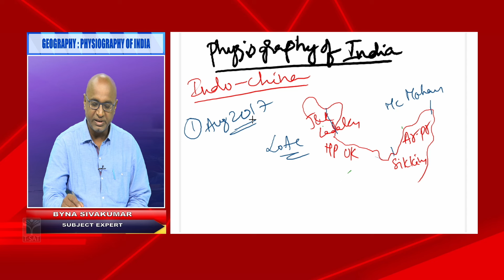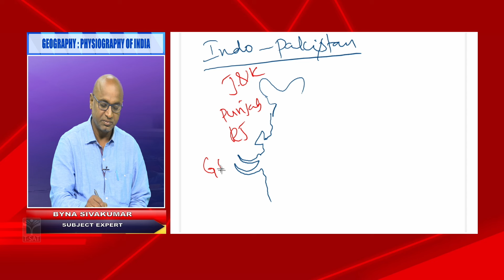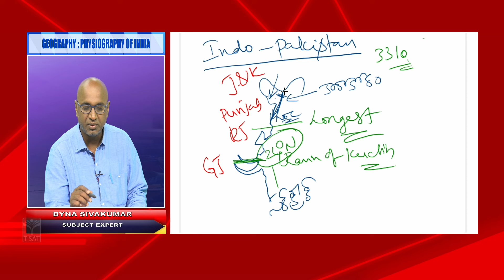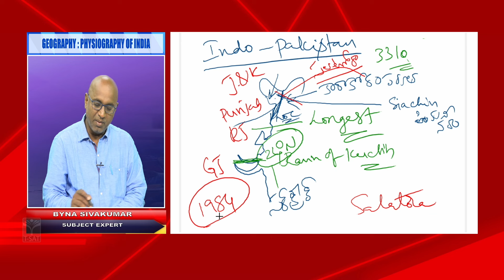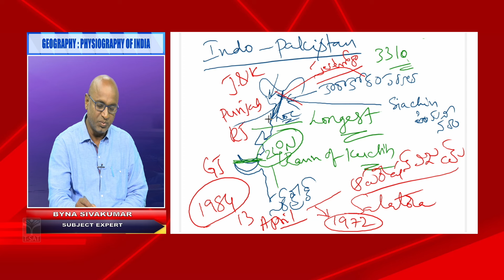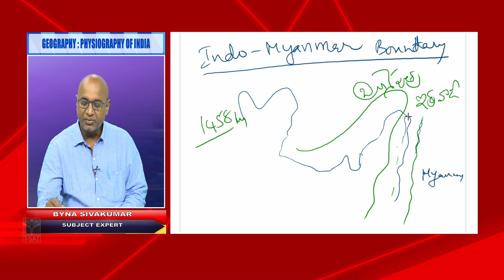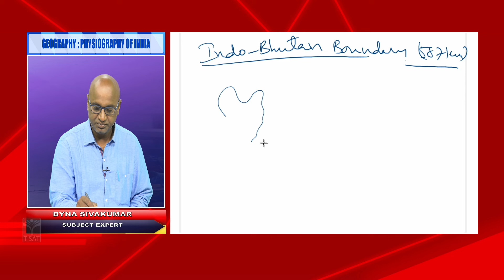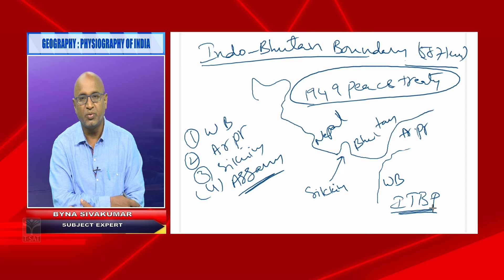TSPSC - GROUP 1 | GEOGRAPHY - PHYSIOGRAPHY OF INDIA (Part - 03) | T-SAT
T-SAT Network Digital Classes are Now Available on Following Platforms:

👉Install T-SAT App:
1. For Android Users: Play Store
2. For Apple Users: AppStore

HATHWAY
444
445

BRIGHTWAY
49
50

SITI VISION
39
40

SSC BARATHI
71
72

RVR
133
134

SITI CABLE
38
39

BCN
851
852

AIRTEL
948
949

SUN DIRECT
195
196

2484

2483

GTPL
94
93